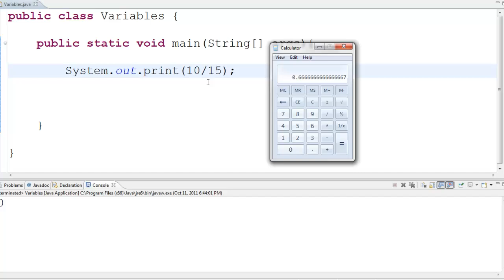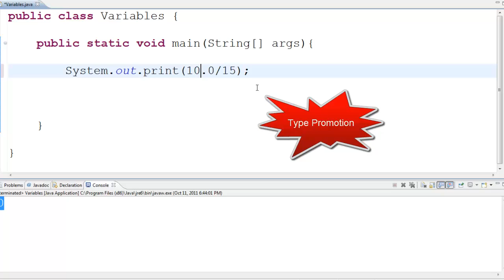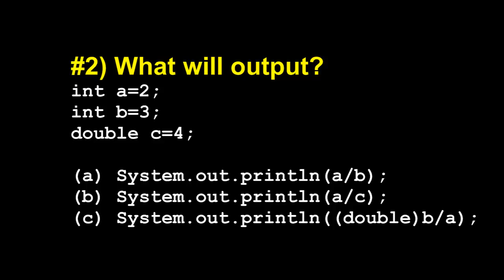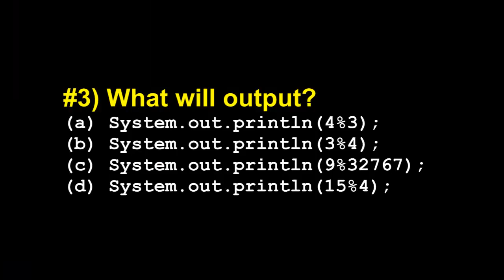Integer Division, Type Promotion, Casting, & Modulus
Video examines integer division, type promotion, and type casting, as well as revisited modulus in Java.